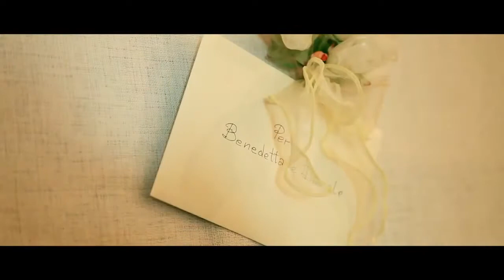Castelvecchio Sagrado | Wedding Location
La Tenuta Castelvecchio di Sagrado - vi accoglie in una cornice di impareggiabile fascino. L'ambientazione renderà indimenticabile il vostro matrimonio ed ogni vostro evento. Lo splendido complesso, circondato dai vigneti,
dispone di tre spazi separati che possono accogliere ricevimenti di diversa tipologia ed ambientazione: La Villa della Torre Hohenlohe, la Barchessa ed il parco con terrazza panoramica.
Castelvecchio Estate welcomes you in an charming atmosphere. The setting will make your wedding and every other event unforgettable. The beautiful complex, surrounded by vineyards, has three separate spaces that can accommodate different kinds of events: Villa della Torre Hohenlohe, Barchessa and the park with panoramic terrace.